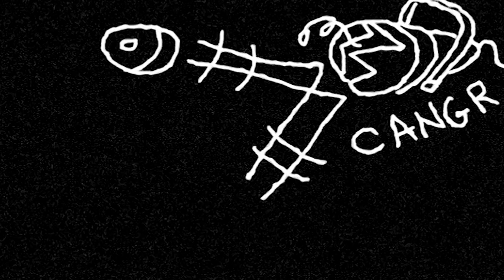Red TV - 11.10.2020. - Kočenje - Gost: Radiša Trajković Đani